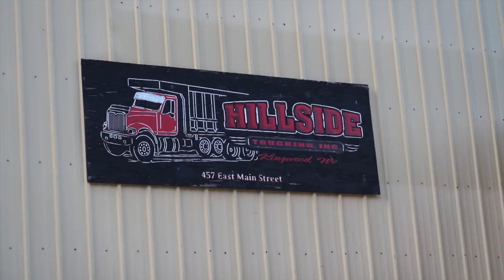Hillside Trucking Coal Trucks Tractor Trailers Drone Video Shop Lot 2017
During the Buckwheat Festival. The trucks are washed and lined up to sit in the lot. not all the trucks were at the shop. some still sit at the coal site yard. so. Paul flew the drone around and I took some photos and video. to preserve the clean lined up trucks.

Editing and Videos/Photos By: Jill Garbart
Drone By: Paul Garbart Jr

Artist: Nicolai Heidlas
Title: Sweet Promise